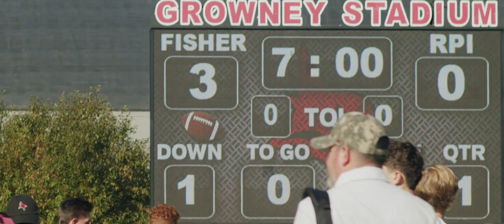St. John Fisher Football | Fall 2022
Fisher: 3
RPI: 0

| Song |
Trends - By, Cushy

| Gear |
Black Magic Pocket Cinema Camera 4k
Meike 16mm t2.2
Lumix 25mm f1.7
Rokinon Cine DS 85mm t1.8
Sony A7sii